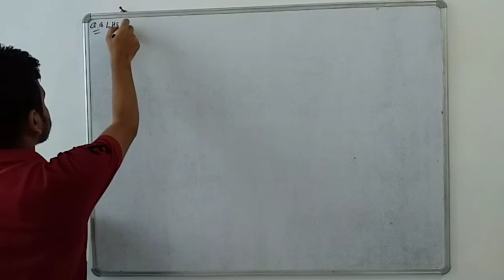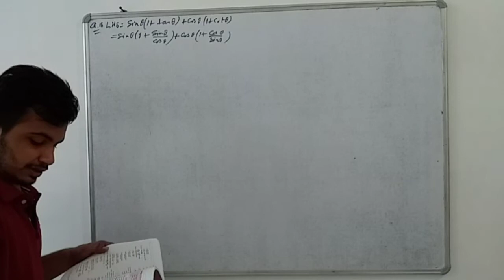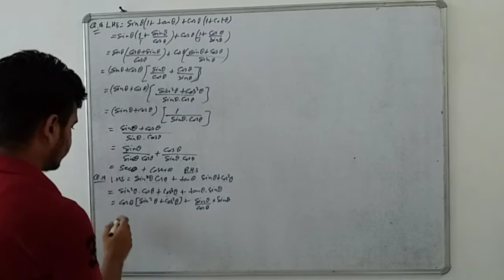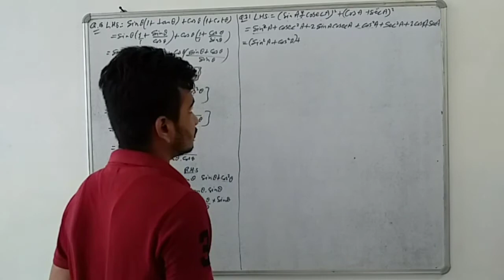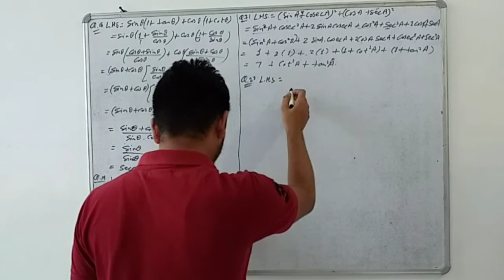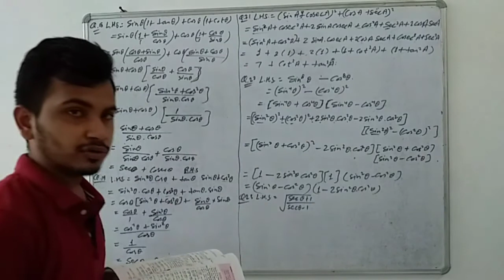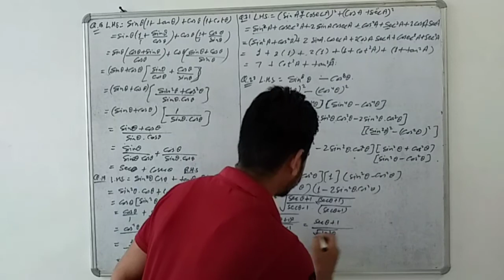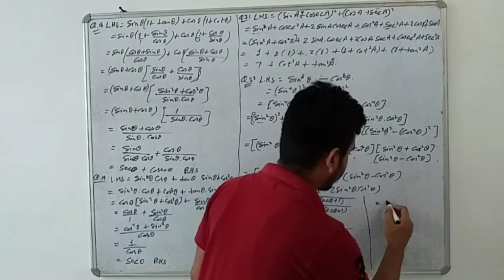CLASS-10TH RBSE MATHS CHAPTER-7 (Part-5)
10th MATHS